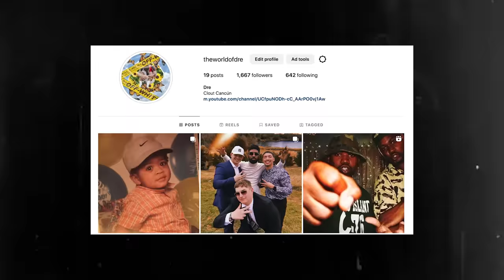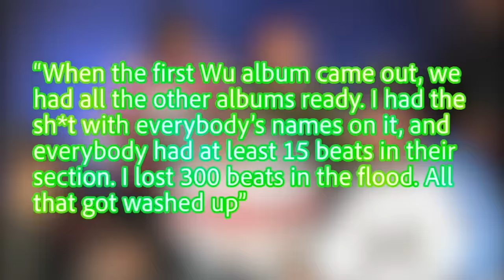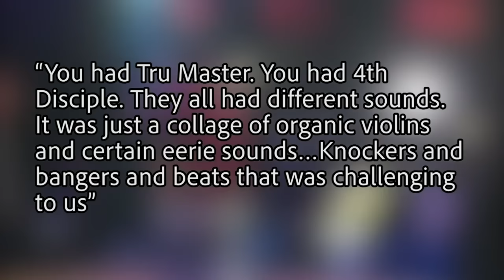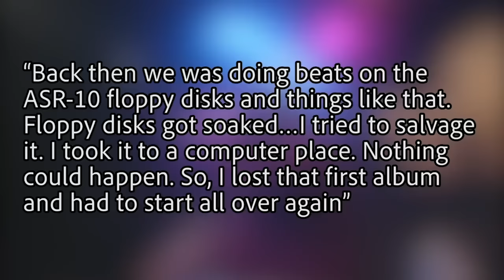Nearly 3 Hours Of Lost/Found Rap Media (Supercut)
Welcome people to the supercut of my series on lost/found rap media. In this series I detail rap media that no longer exists, is missing, or is no longer available to the general public.

I have decided to cut all 6 volumes of the series together to give you my biggest video ever at nearly 3 hours. Grab your drinks, snacks, or whatever else you need and lets get to it.

Credit to all music and videos used are in the description of the first 6 volumes of the lost/found rap media series